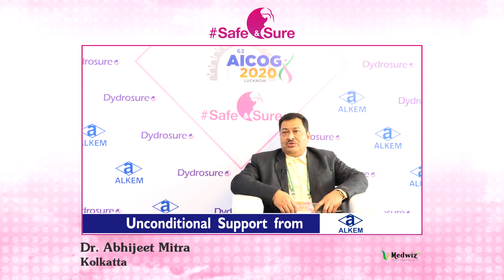In conversation with Dr Abhijeet Mitra Safe&Sure Dydrosure Alkem @AICOG 2020, Lucknow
AICOG 2020 presents Safe&Sure, a platform wherein the experts provide their insights from the field of Gynecology.

An academic initiative by Alkem.

Safe&Sure Dydrosure Alkem Mymessagetomypatients!